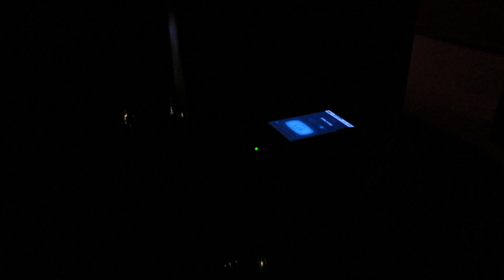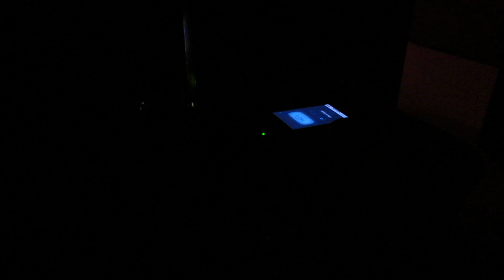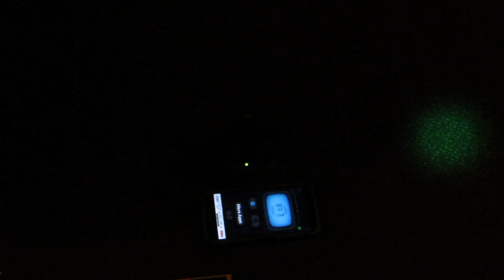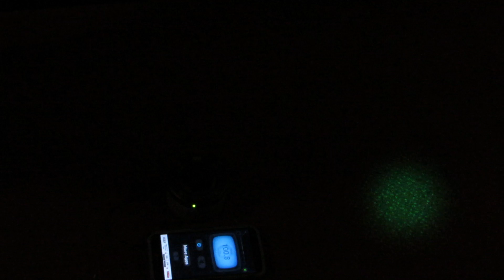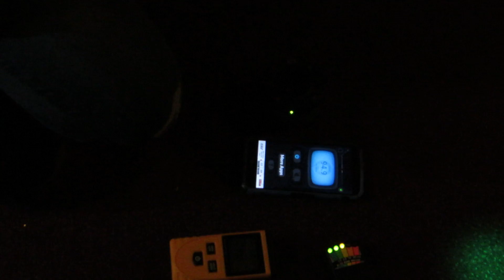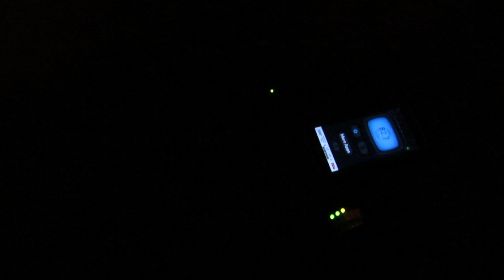Paranormal Video Part 2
The Strand Theater
April 6, 2018
Video by Cindy Ferrier